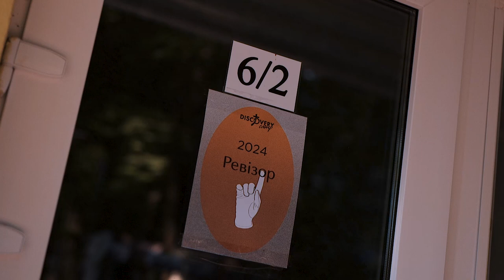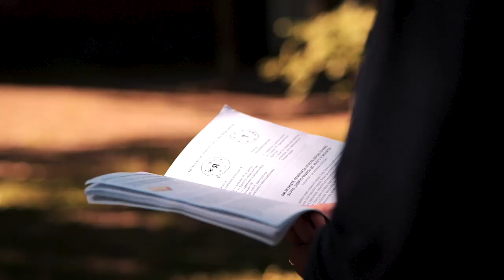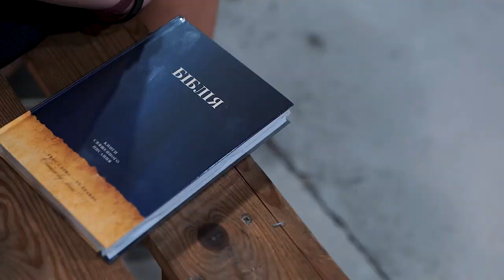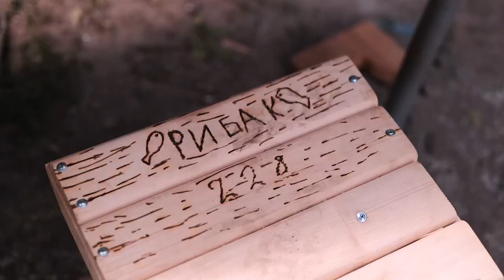Discovery Camp 2024 Day 5